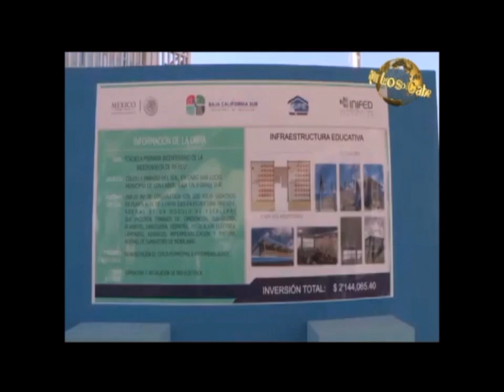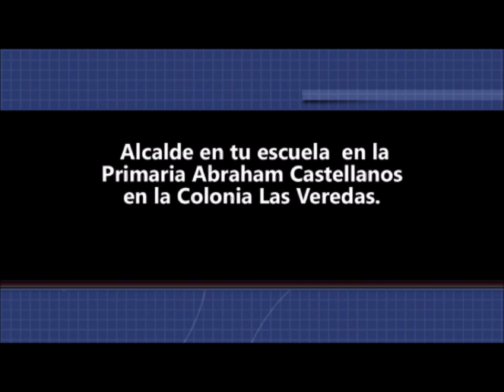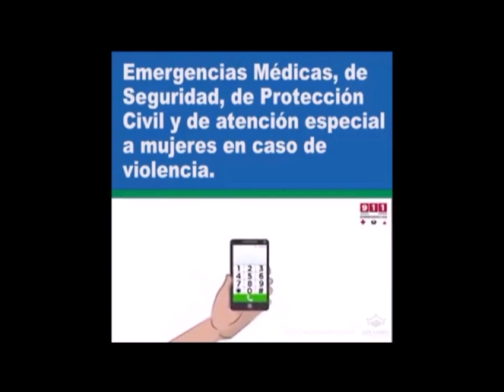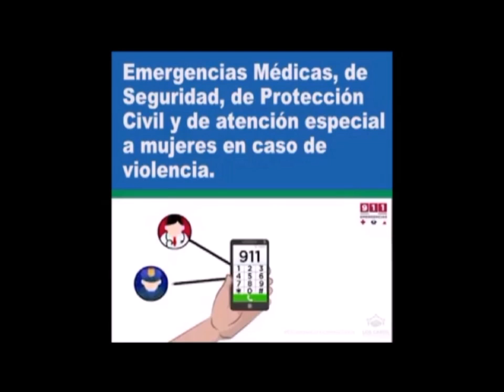Noticiero Aqui Los Cabos 23 01 2017